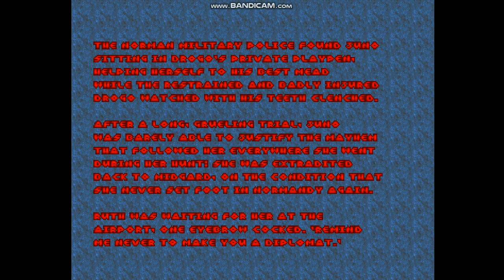Midgard Outlaw - New Longplay - E2 Finale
Longplay of the newest version with new maps, new enemies, and several tweaks to the old maps.